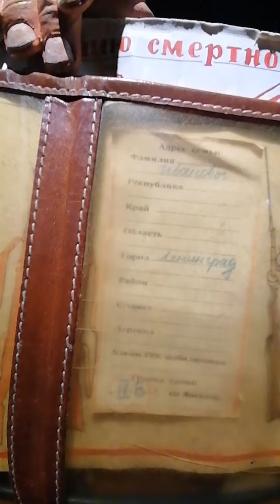ДОВОЕННЫЙ БИЛЕТ#ПОЕЗД ПОБЕДЫ ГРУППА "ЗИМОВЬЕ ЗВЕРЕЙ #